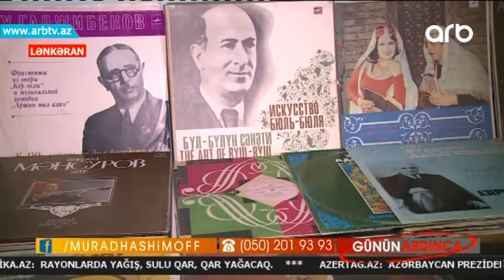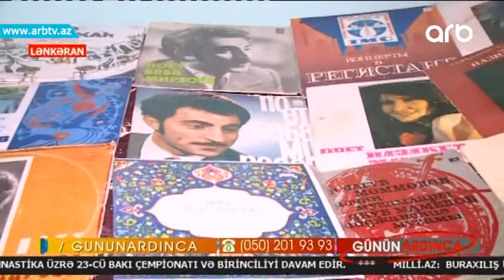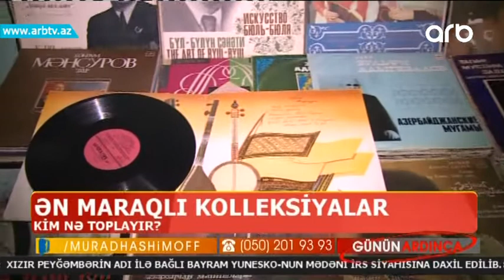En maraqli kolleksiyalar (Gunun ardinca)